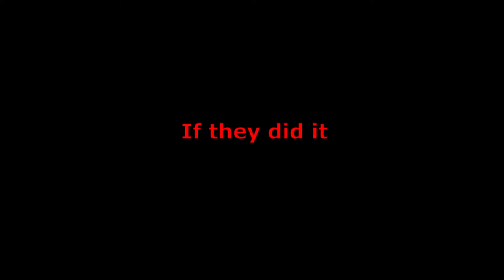ANTI FAT-SHAMING VS SPORTS AND FITNESS - Ft. Arnold Schwarzenegger and DJ Khaled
This is an answer to all those crazy ideologies telling people to stay fat and unhealthy.
This is not loving yourself, this is destroying yourself.
Don't listen to those less-minded people. They keep lying to you all day long. Listen to yourself, listen to your body. You have only one body, one life, so take care of it.